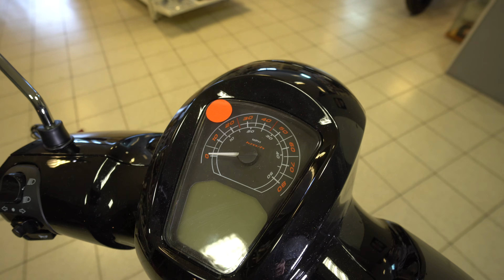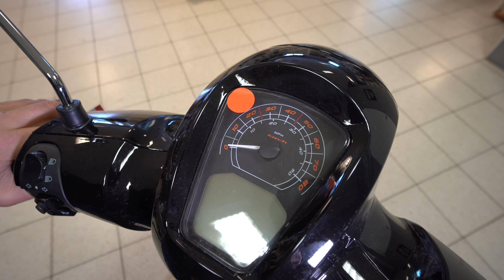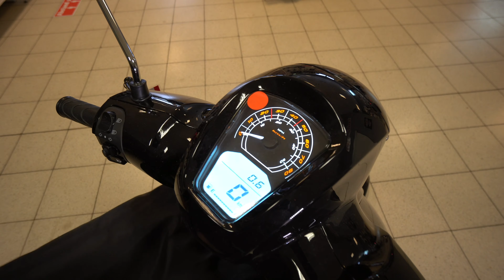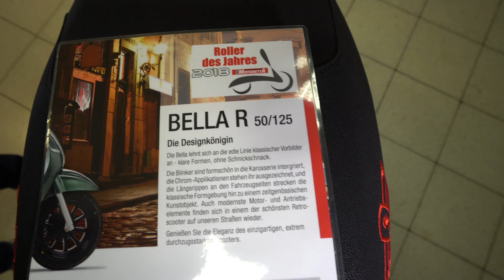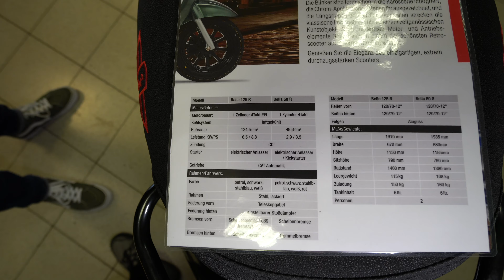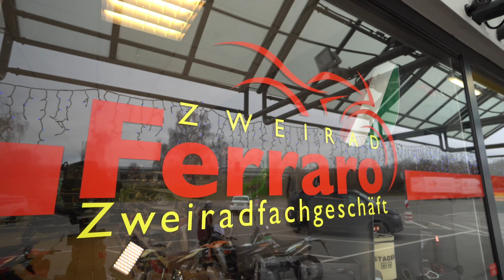Zündapp Bella R50 R125 Motorroller 2021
BELLA R 50/125
Die Designkönigin
Die Bella lehnt sich an die edle Linie klassischer Vorbilder an – klare Formen, ohne Schnickschnack.
Die Blinker sind formschön in die Karosserie integriert, die Chrom-Applikationen stehen ihr ausgezeichnet, und die Längsrippen an den Fahrzeugseiten strecken die klassische Formgebung hin zu einem zeitgenössischen Kunstobjekt. Auch modernste Motor- und Antriebselemente finden sich in einem der schönsten Retroscooter auf unseren Straßen wieder.
Genießen Sie die Eleganz des einzigartigen, extrem durchzugsstarken Scooters.

So schön kann Information sein – Instrumente in analog und digital.
Großes Staufach unter dem Sitz, ideal für Helm oder Einkäufe.
Das hintere Rücklicht arbeitet mit modernster LED Technik.